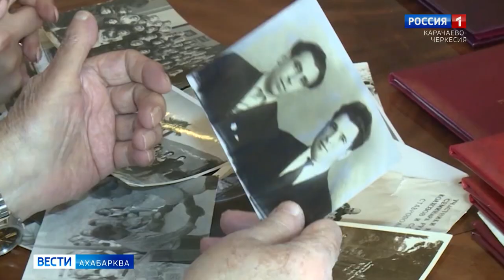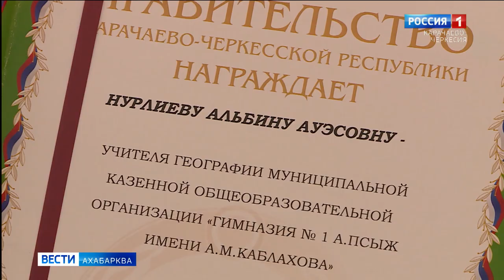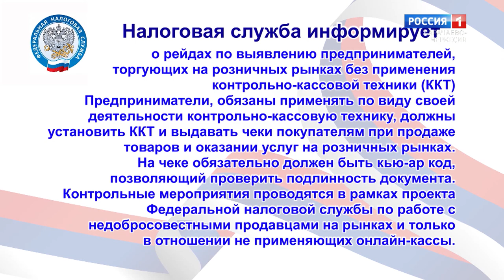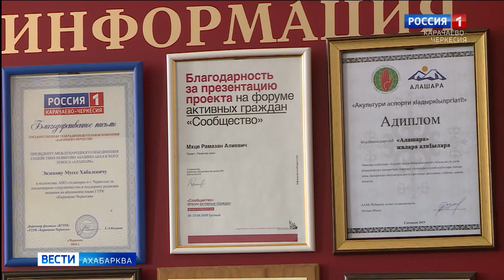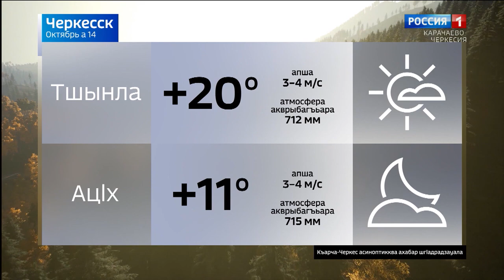Вести на абазинском языке 14.10.2021